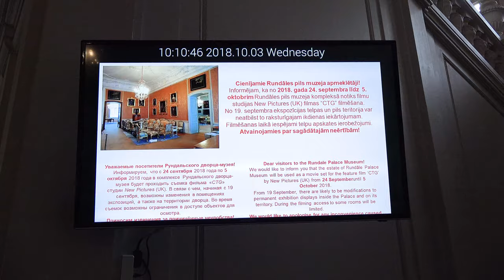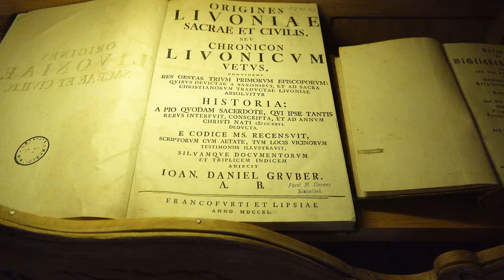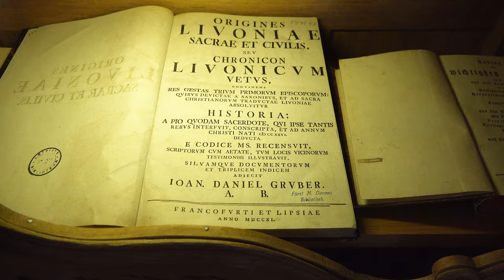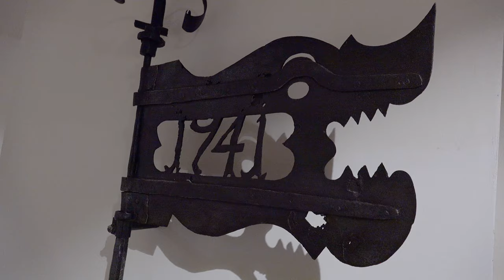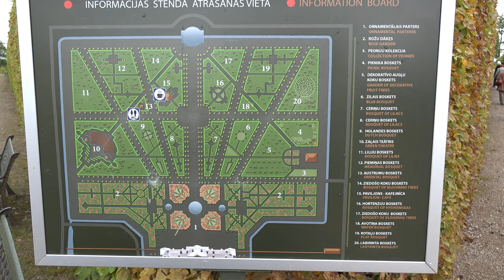Ekskursija uz Rundāles pili